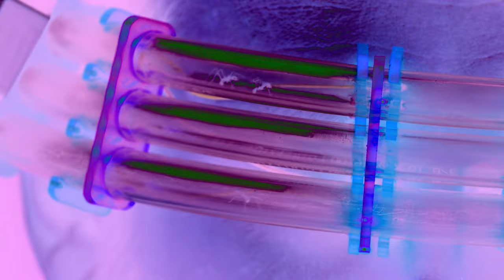Head Hallucinator - Wearable Ant Farm Prototype A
First part of the on going project developing ant sensors along with weird wearable suits to connect you to an ant colony.

I made the simplest version where the human is connected to the ants by the sensors which are also LEDs. As the LEDs sense ants, they change their flicker frequency, changing the hypnagogic hallucinations you see in your eyes (with the ants)

Follow along for more updates on how this research and art project progresses!

Support from PIFCAMP and Conservation X Labs